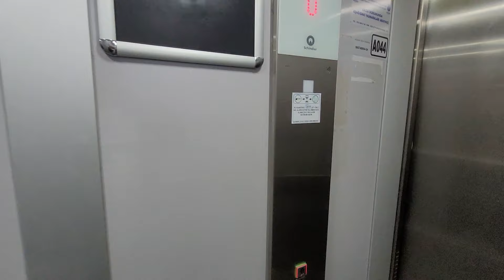Cea mai mare moschee din Turcia. Are lifturi și scări rulante. 63.000 de oameni se pot ruga aici!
În acest vlog, vizităm cea mai mare moschee din Turcia. Construcția ei a durat șase ani și a fost dată în folosință în 2019.